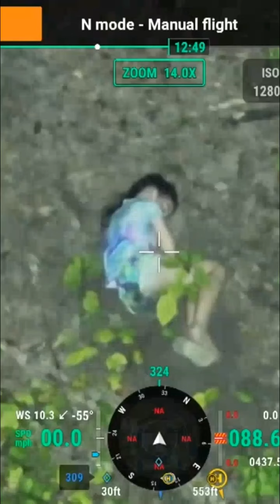🚁 Drone Operator Rescues Missing 10-Year-Old | Sleepwalking Girl Found in Louisiana Woods 😱💔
ShortsNews Welcomes You, 🚁 Drone Operator Rescues Missing 10-Year-Old | Sleepwalking Girl Found in Louisiana Woods 😱💔

A missing 10-year-old girl was miraculously found in the middle of the woods in Louisiana after wandering off during a sleepwalking episode. Thanks to heroic drone operator Josh Klober, who rushed from Arkansas to help, the girl was discovered safe! 🙏🚁

𝐓𝐡𝐞 𝐃𝐚𝐢𝐥𝐲 𝐍𝐞𝐰𝐬 𝐙𝐨𝐧𝐞 𝐚𝐭 𝐋𝐢𝐟𝐞 𝐨𝐟 𝐑𝐨𝐧𝐲 𝐰𝐢𝐭𝐡 𝐊𝐮𝐜𝐡𝐢𝐧𝐠 𝐄𝐱𝐩𝐥𝐨𝐫𝐞𝐫 𝐅𝐫𝐨𝐦 𝐊𝐮𝐜𝐡𝐢𝐧𝐠 𝐒𝐚𝐫𝐚𝐰𝐚𝐤.